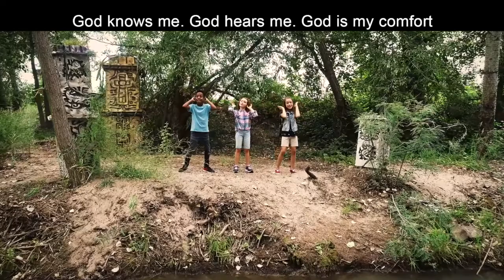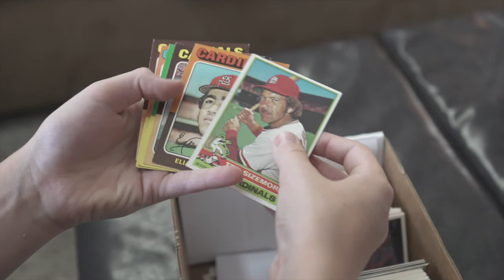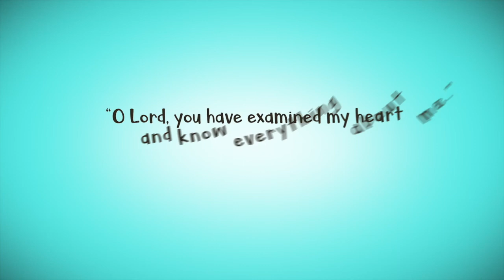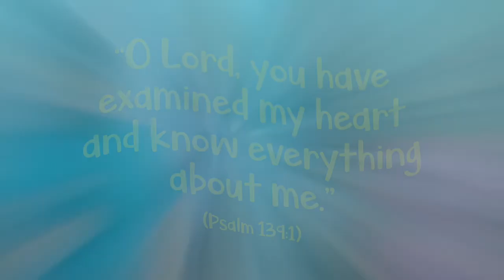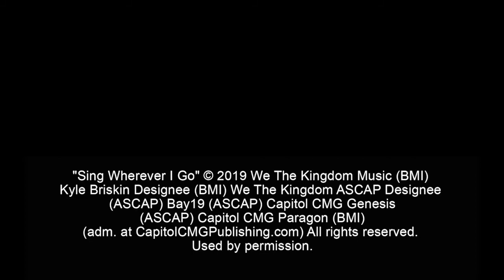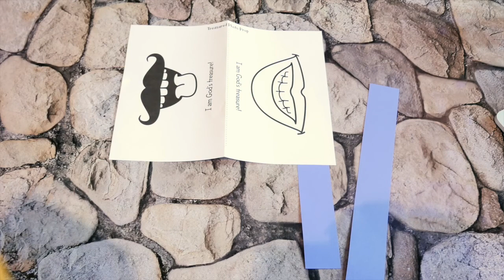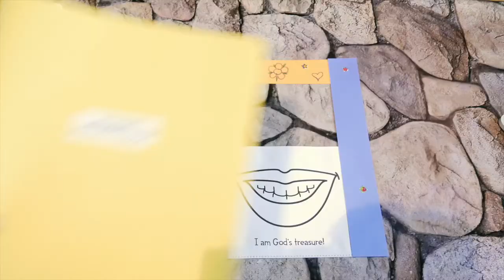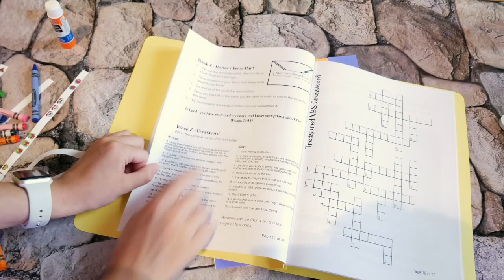WEEK 2 - Virtual VBS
Week 2 of Westminster's Virtual VBS! This week we are excited to share Spotlight VBS, watch KidVid Cinema and create a photo frame! Have your package ready to go for the end of the video.